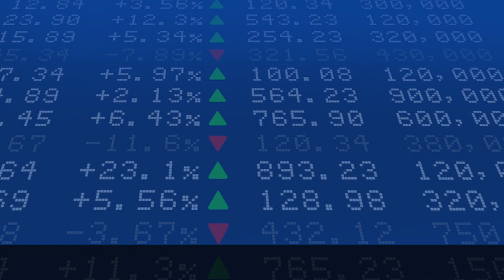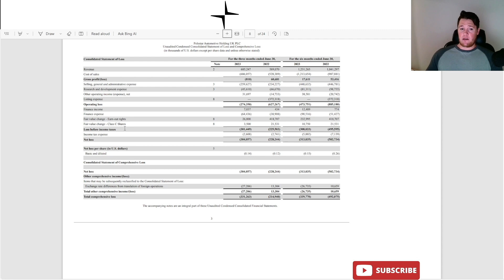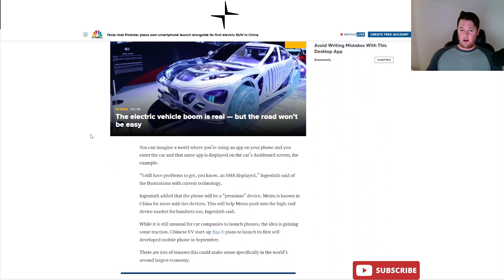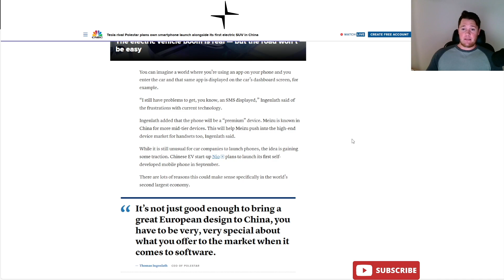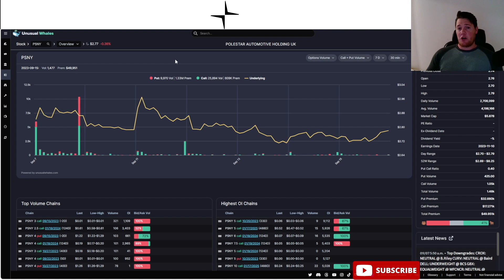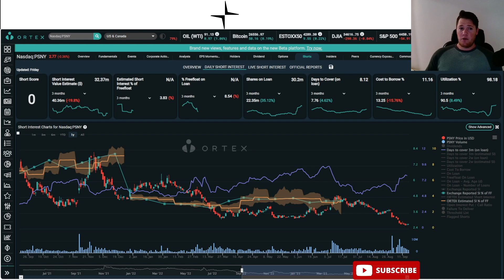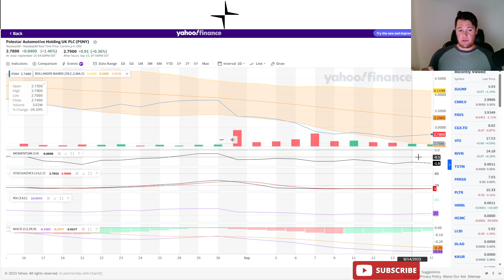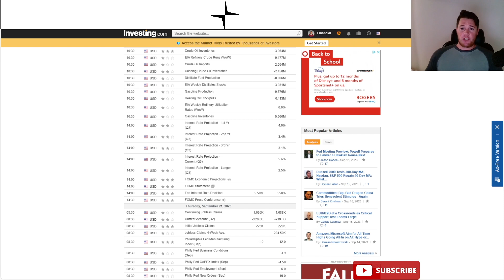Where is Polestar Heading NEXT │ Will the Support HOLD ? ⚠️ Polestar Investors Must Watch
I will be talking today on Polestar (PSNY) and talk about various aspects of the technicals and what investors need to know. psny $PSNY